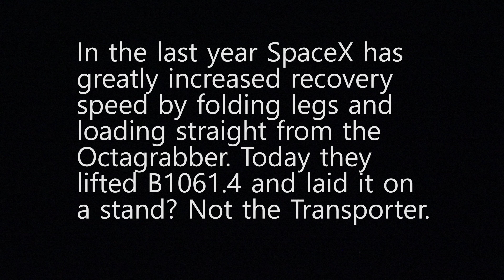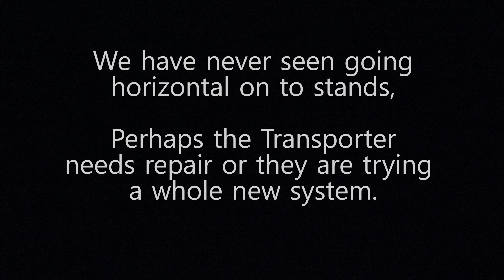SpaceX - Lift & NOT Load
Let us know what you think. SpaceX has never gone horizontal without the Transporter. The new ASOG Drone Ship is great engineering. SpaceX has had two months to move boosters around. Is there a new transport? let us know. We are a US disabled veteran run, non-profit video production company whose mission is to bring other disabled US Veterans to witness a launch, experience US Space History and become part of our report. Our nonprofit 501(c)(3) is 100% tax deductible, just go to our webpage and find our Donate button. You can help change the life of a US Veteran.